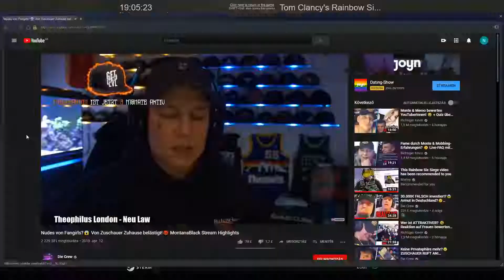at the top of the foodchain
17/17/43 in-game sens. 1250dpi
1920*1080@144hz  5:3

XaNaX_bGod
AZ_bGodd